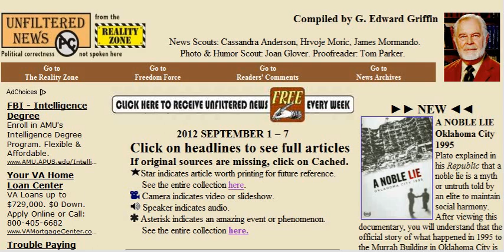Headline News You May Have Missed 2012 September 1st thru September 7th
See the headlines you may have missed right now at Vimeo at this